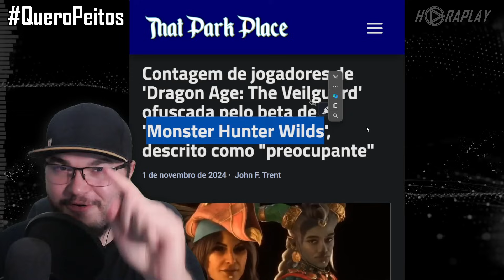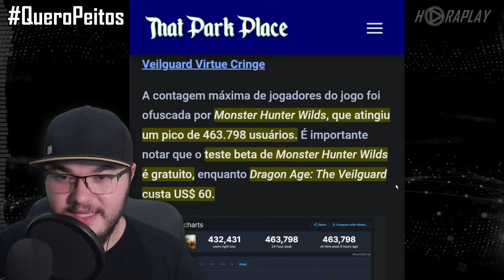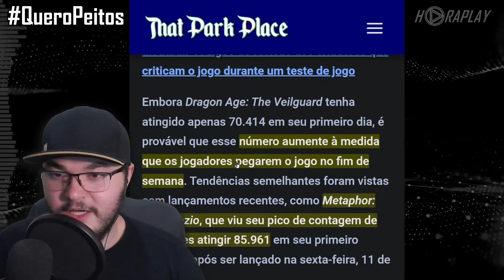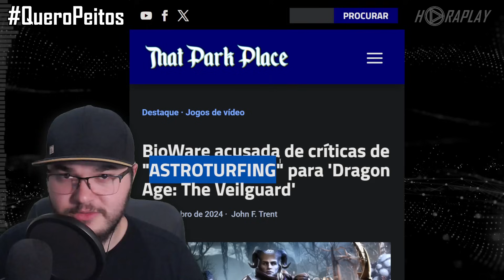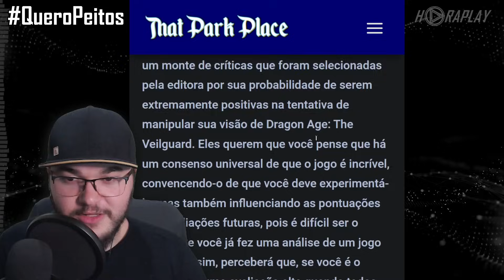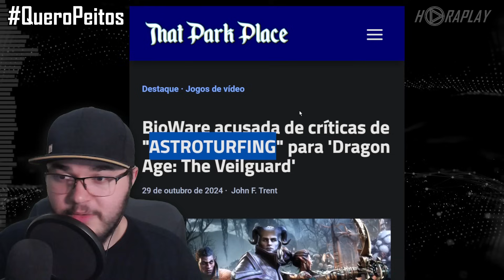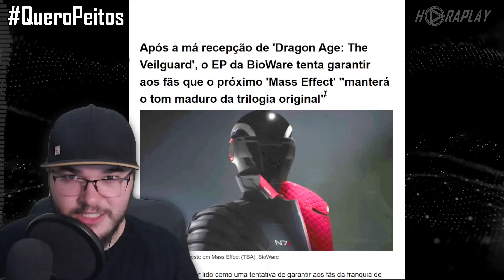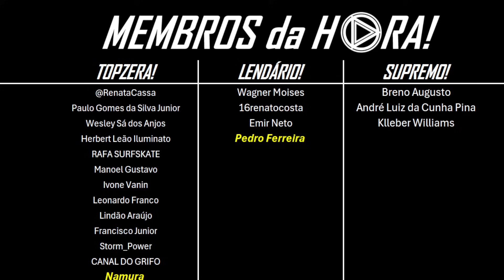DRAGON AGE THE VEILGUARD É O MAIOR FRACASSO DA BIOWARE!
Aqui está um resumo da página:

- **Lançamento de Dragon Age: The Veilguard**: O jogo teve um lançamento morno com um pico de 70.414 jogadores, muito abaixo das expectativas da EA[^1^][1].

- **Concorrência com Monster Hunter Wilds**: O beta gratuito de Monster Hunter Wilds atingiu um pico de 463.798 jogadores, ofuscando Dragon Age: The Veilguard[^2^][2].

- **Análise Crítica**: Mark Kern, ex-líder da equipe de World of Warcraft, descreveu o desempenho inicial do jogo como "preocupante" e indicou que os jogadores estão se desconectando rapidamente[^3^][3].

- **Tendências de Lançamento**: Comparações com outros lançamentos recentes mostram que Dragon Age: The Veilguard está abaixo do esperado em termos de engajamento dos jogadores.

- **Acusações de Manipulação**: Mark Kern e Fextralife acusam a BioWare de manipular as avaliações do jogo "Dragon Age: The Veilguard" ao selecionar revisores que provavelmente dariam notas altas.

- **Astroturfing**: Kern destaca que várias resenhas usam a mesma linguagem que o Diretor Criativo do jogo, sugerindo uma tentativa de influenciar a percepção pública.

- **Pressão sobre Revisores**: Fextralife menciona que a pressão para alinhar as avaliações com a maioria pode influenciar subconscientemente as notas dos revisores.

- **Exemplos Anteriores**: Casos semelhantes de manipulação de resenhas e controle de conteúdo por empresas como Ubisoft e Disney são mencionados como contexto adicional.

- **Reafirmação de Identidade**: Michael Gamble, diretor de projeto da BioWare, assegurou aos fãs que o próximo jogo da série **Mass Effect** manterá sua identidade distinta e não seguirá os mesmos erros de **Dragon Age: The Veilguard**.

- **Estilo Visual**: Gamble garantiu que **Mass Effect** continuará com um estilo **foto-realista**, ao contrário do estilo mais cartunesco de **Veilguard**.

- **Tom Maduro**: O próximo **Mass Effect** manterá o tom maduro da trilogia original.

- **Desenvolvimento**: O jogo será desenvolvido na **Unreal Engine** e contará com a participação de desenvolvedores da trilogia original.